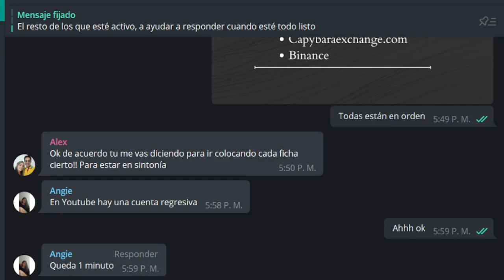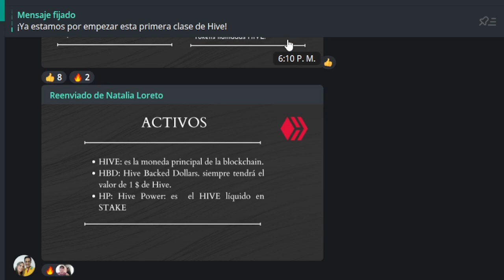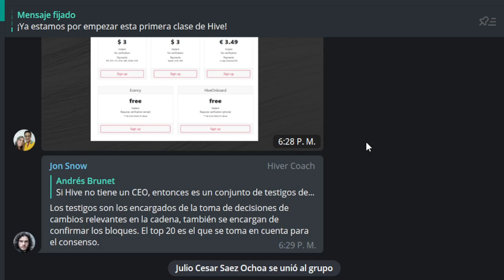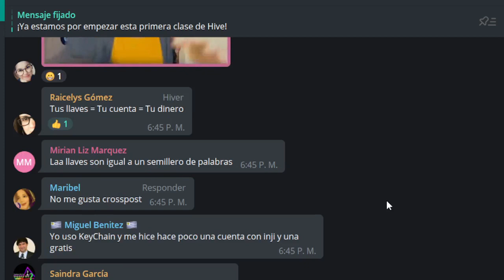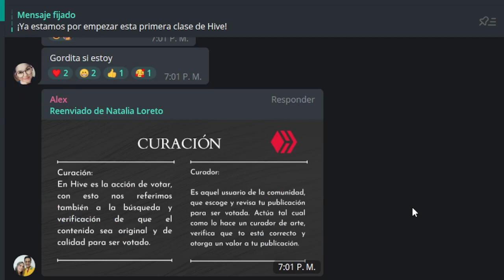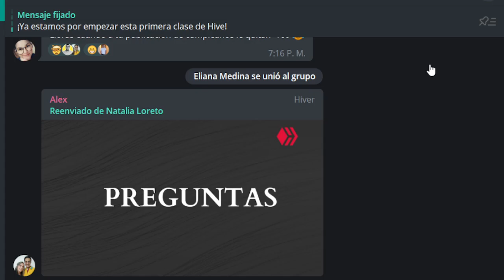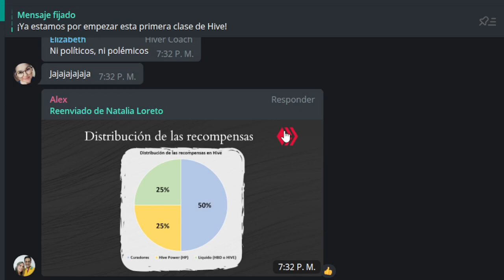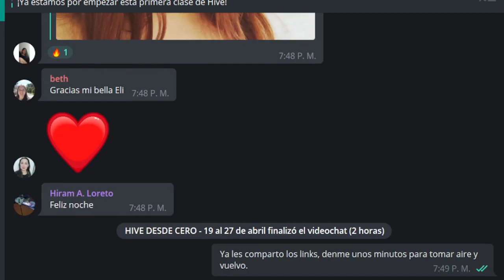Clase 1: Introducción a Hive (Sin edición)